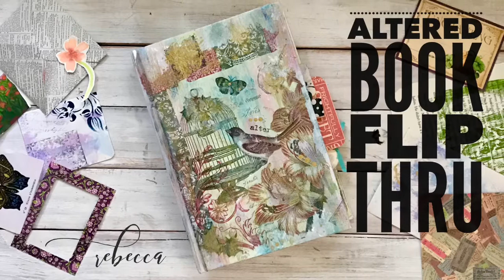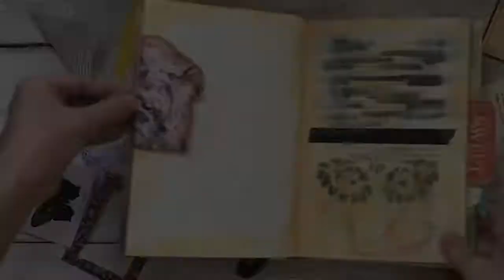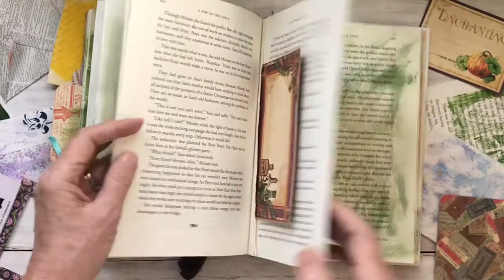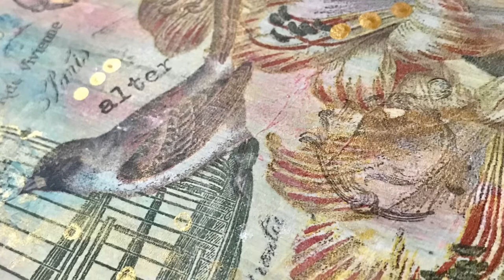My First Altered Book Flip Thru Day 31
Dreamers Into Doers Episode 31
Daily Creative Practice

I have made books for 20+ years and never filmed a flip thru video. Until today. My First Altered Book Flip Thru.  Junk journals, altered books, paper crafting. Mixed Media at its most fun. You won’t want to miss it.

How can I serve YOU? How can I inspire YOUR creativity today? How can I help YOU? Learn about our Dreamer Into Doers 2020 Challenge. 20 minutes per day to develop and nurture a Personal Daily Creative Practice. There is Contagious Creativity awakening all around us.

Dreamers Into Doers Episode 31~ Daily Creative Practice